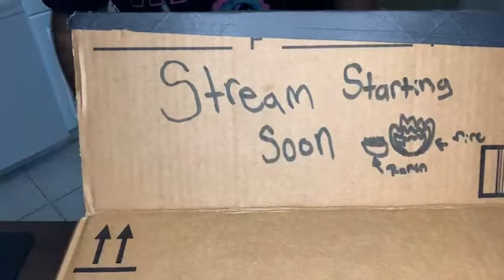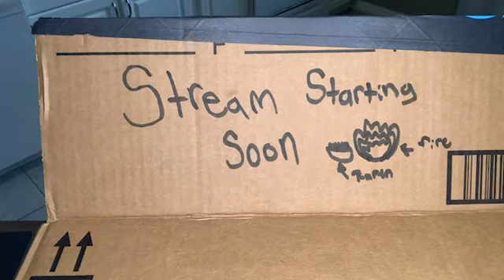SPICY RAMEN MONDAY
Video archived from brendanmmurphy twitch channel. The stream from this video was from 6/14/2021

Check out the next stream live!